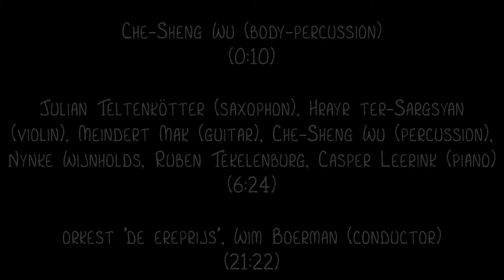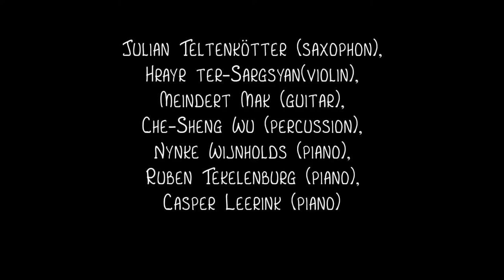"Does it communicate anything? Must it?" für flexible Besetzung (2014)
gespielt von

(0:10) Che-Sheng Wu -- body-percussion

(6:24) Julian Teltenkötter -- Saxophon, Hrayr ter-Sargsyan -- Violine, Meindert Mak -- Gitarre, Che-Sheng Wu -- Schlagwerk, Nynke Wijnholds, Ruben Tekelenburg, Casper Leerink -- Klavier

(21:22) Orkest 'de ereprijs'; Wim Boerman -- Dirigent